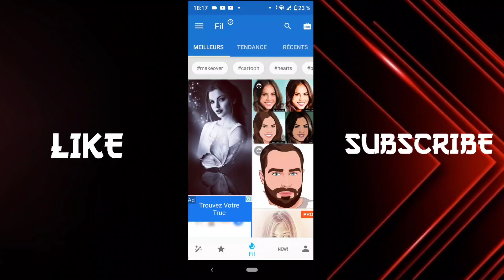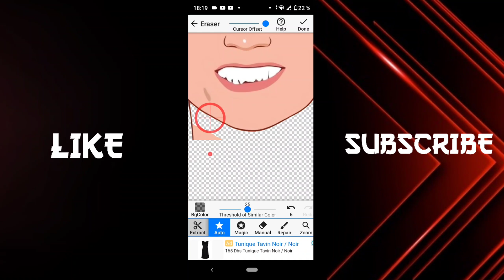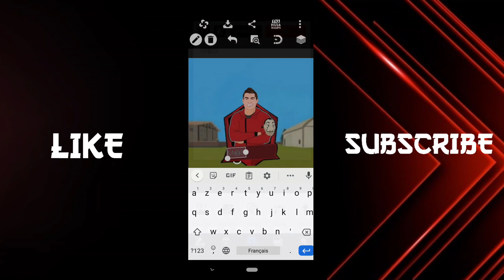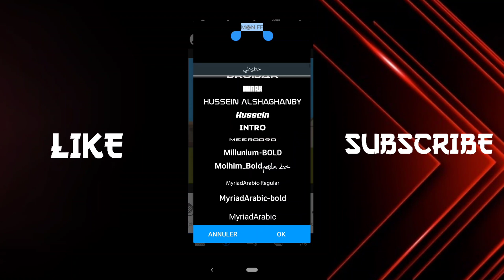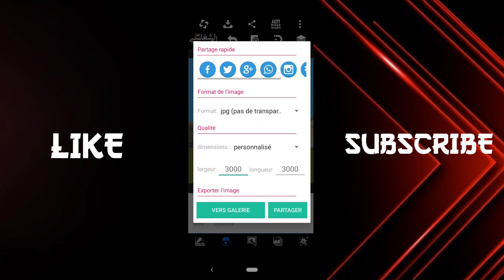طريقة تصميم لوغو مثل علي عمر 🔥 لوغو احترافي 💯 بطريقة سهلة+ طريقة عمل صورة كرتونية😱🔥